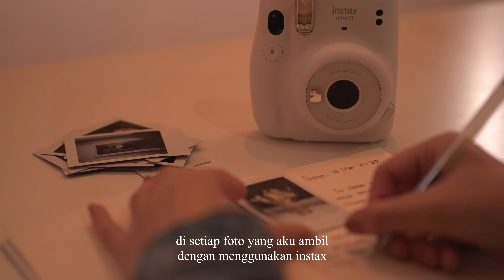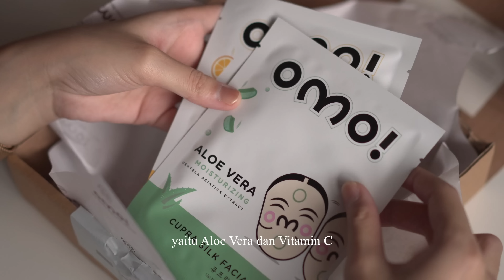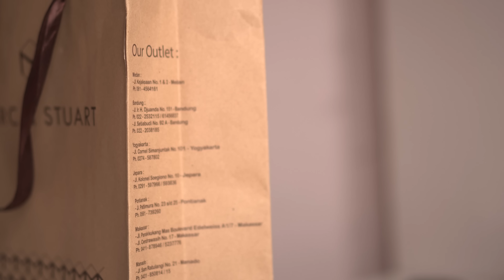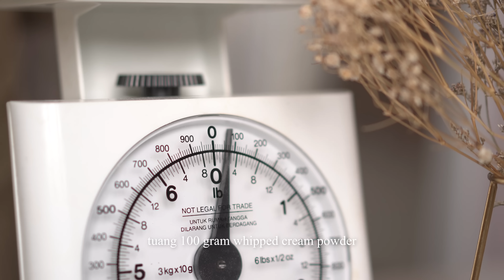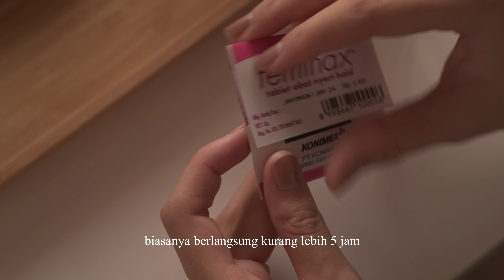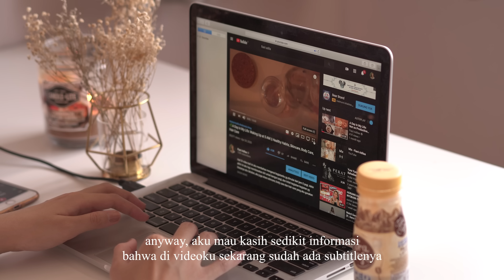A Week in My Life at Home || Baking, Cleaning, Journaling & Me Time || Indonesia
Inilah kegiatanku dalam seminggu di akhir bulan Mei 2020.
Aku melakukan rutinitas journalingku, membuka PR Package, membungkus barang-barang giveaway, membuat cheese cake untuk merayakan hari ulang tahun secara virtual, memasak. Aku juga meluangkan waktu untuk melakukan me time dengan manicure, maskeran, dan nonton K-Drama Series. Dan hari terakhir ditutup dengan merapihkan kamar dan menyelesaikan pekerjaanku

Bagaimana rutinitas mingguan kalian? Semoga menyenangkan :)